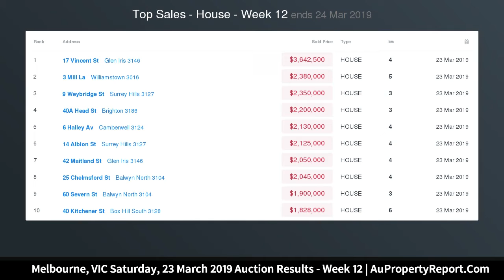Melbourne, VIC Saturday, 23 March 2019 Auction Results - Week 12 | AuPropertyReport.Com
Melbourne, VIC Saturday, 23 March 2019 Auction Results - Week 12